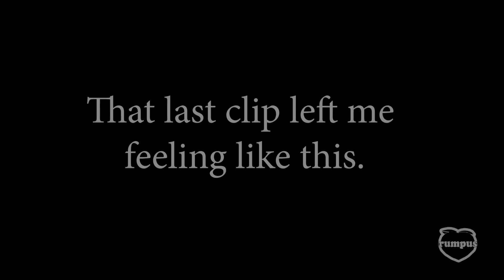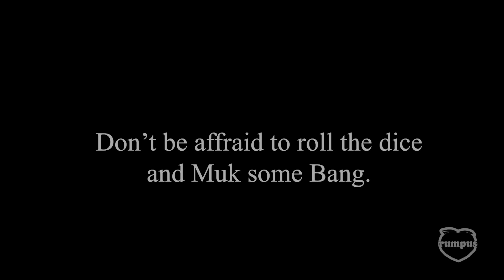🍑🌎Mukbang Cringe Comp 16 | You Cringe You Lose 먹방 🍑🌎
IF YOU ENJOY PEOPLE EATING, YOU CAME TO THE RIGHT PLACE.

IF YOU THINK THAT MUKBANGS ARE GROSS, YOU CAME TO THE RIGHT PLACE.

IF YOU AREN'T SURE THE APPEAL, YOU ARE NOT ALONE.

SEND LINKZ